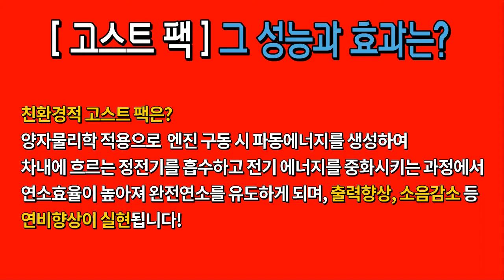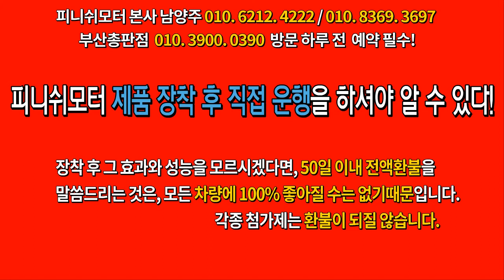[체어맨 500s] 부산총판 밀양 3차에 걸쳐 업그레이드 고스트 팩 이건 또 뭐죠?~~~~자동차매연감소! 자동차출력증강! 자동차연비개선! 피니쉬모터에서 해결해 드립니다!